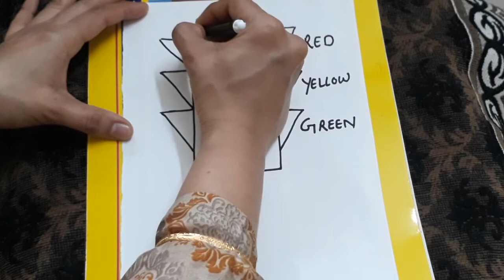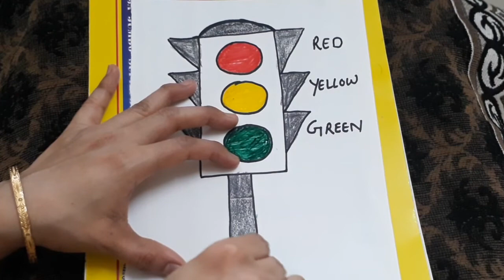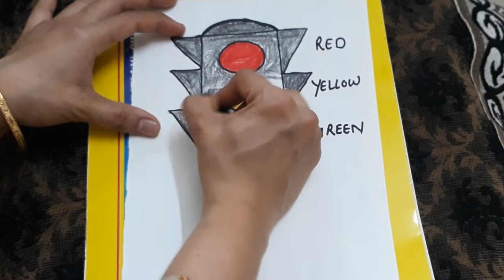How to draw Traffic Lights easy for Kids. Traffic signals. Traffic rules drawing | MomComFamily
Hello everyone,

How to draw Traffic Lights easy for Kids. Traffic signals. Traffic rules and Road safety drawing. Draw traffic signal step by step.

If you like our video, please give this video a big thumbs up.